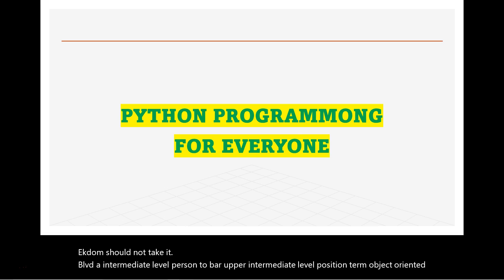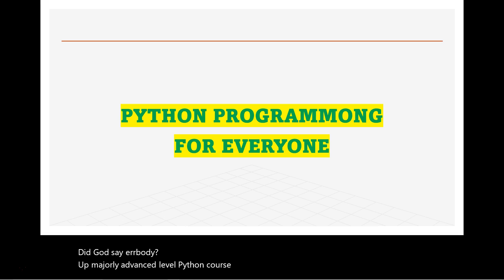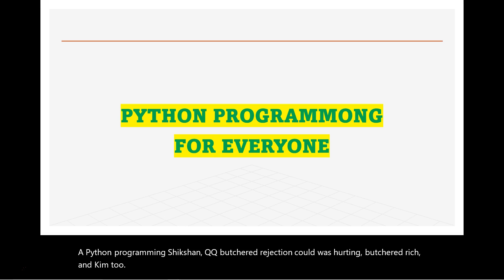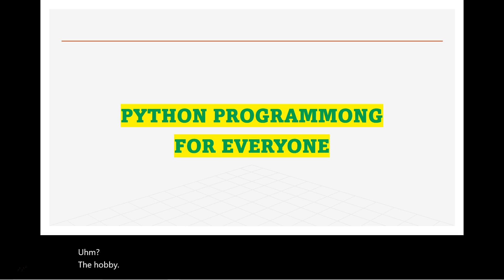PYTHON PROGRAMMING FOR EVERYONE|SECTION-01, LESSON-07| WHY SHOULD YOU ENROLL?